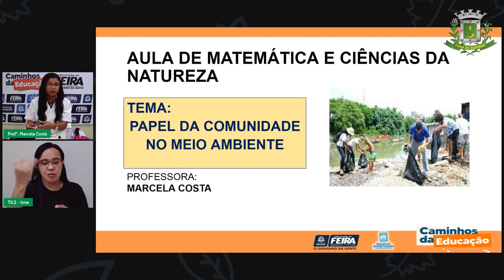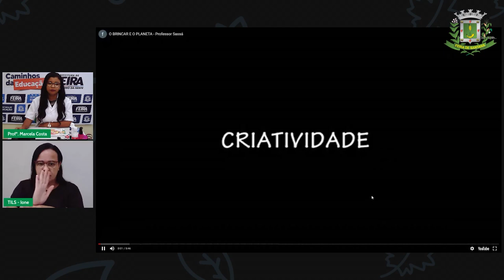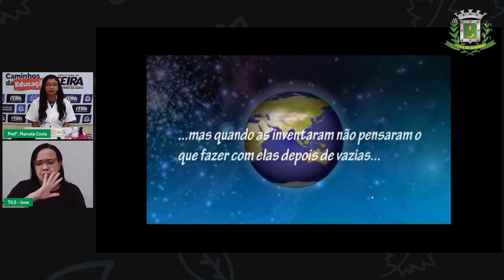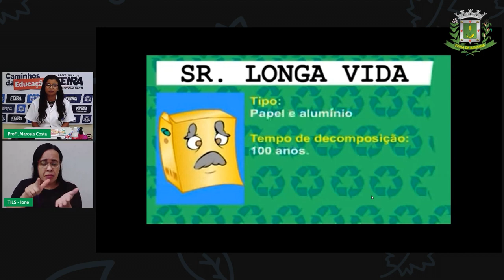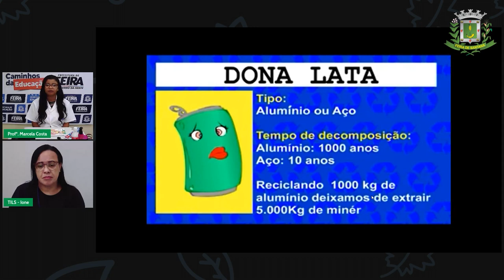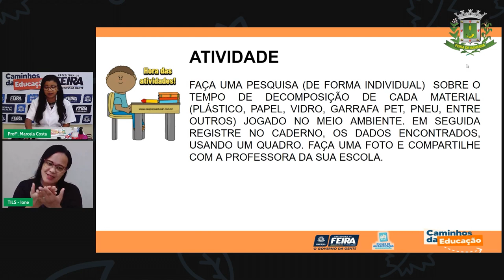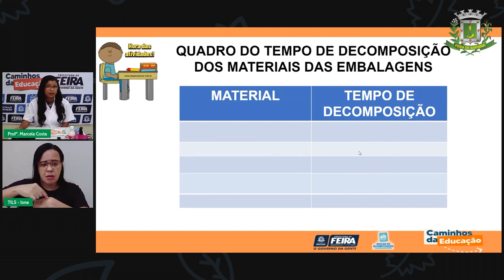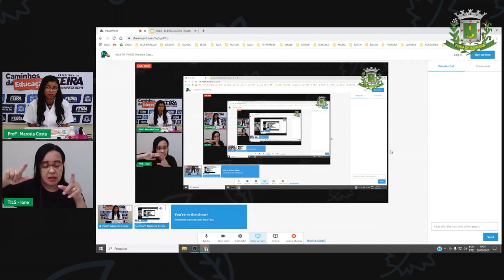Aula 79 1ºANO Profª Marcela Costa Matemática e Ciências da Natureza Papel da comunidade no m